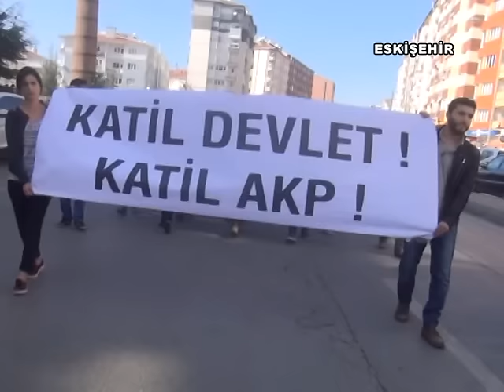Ankara'daki katliam Eskişehir'de protesto edildi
Ankara'da barış mitingine yapılan saldırı Eskişehir'de protesto edildi.